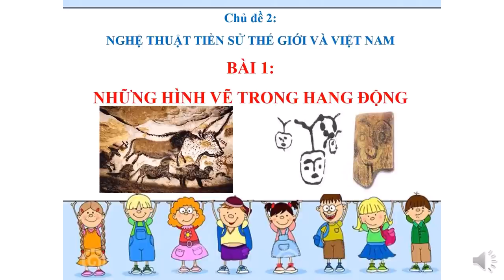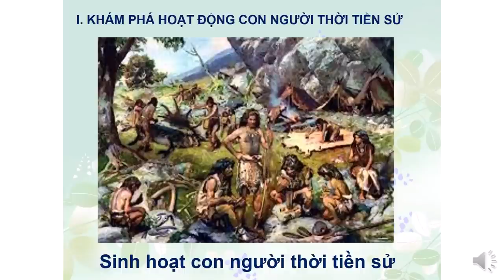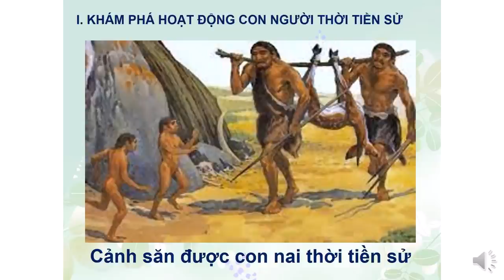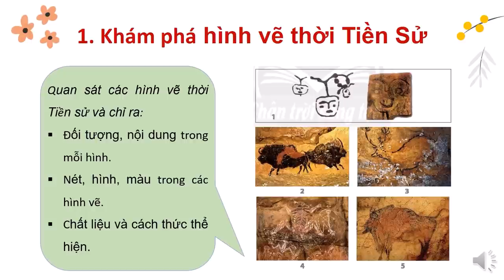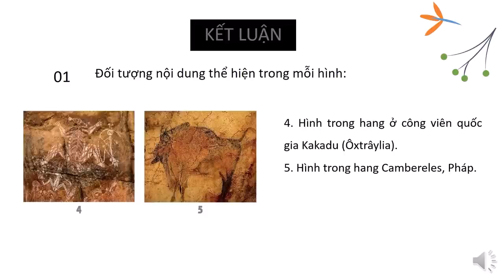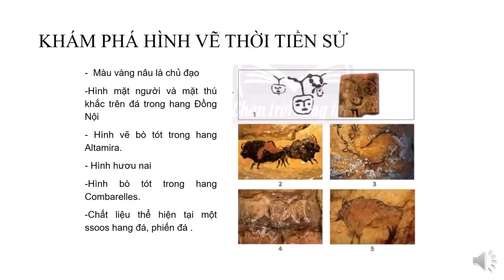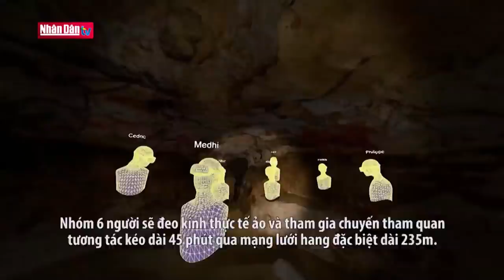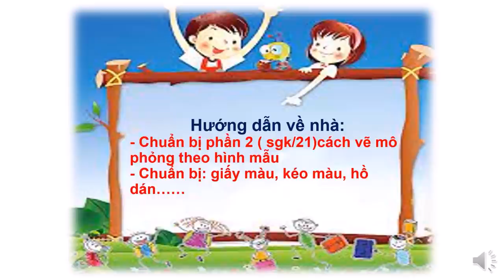MỸ THUẬT 6 (Tuần 9 / HK1) - Chủ đề 2 - NGHỆ THUẬT TIỀN SỬ THẾ GIỚI & VIỆT NAM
Chủ đề 2 - NGHỆ THUẬT TIỀN SỬ THẾ GIỚI & VIỆT NAM
Bài 1:  NHỮNG HÌNH VẼ TRONG HANG ĐỘNG